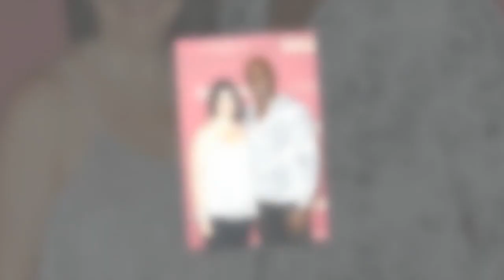The Wire star Lance Reddick 'died from heart and artery disease'